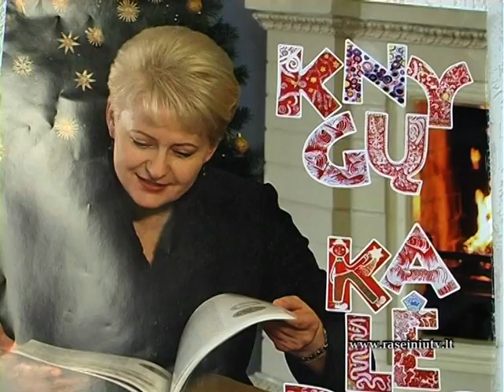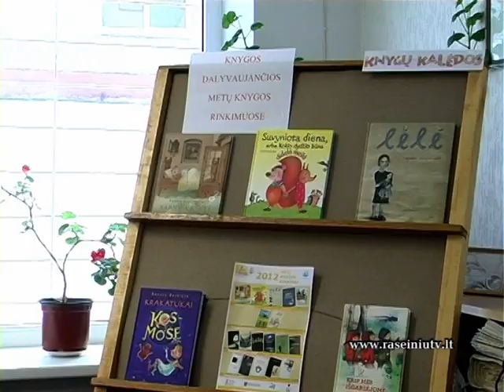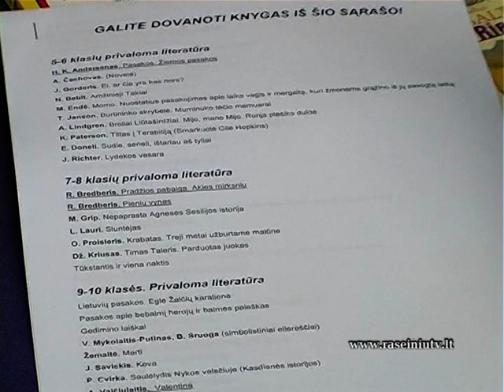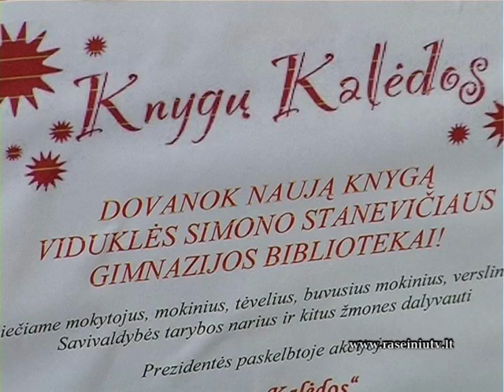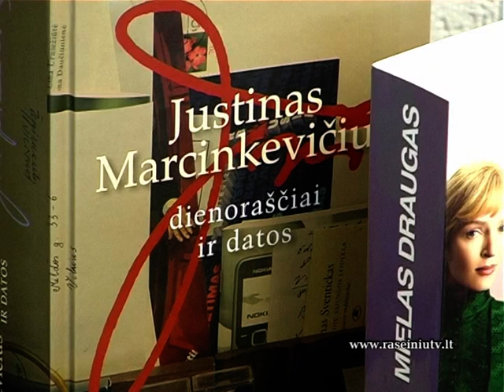Raseinių krašto žinios 2012 12 11